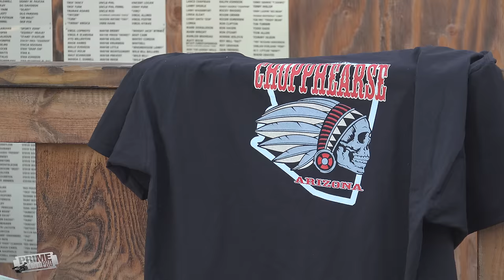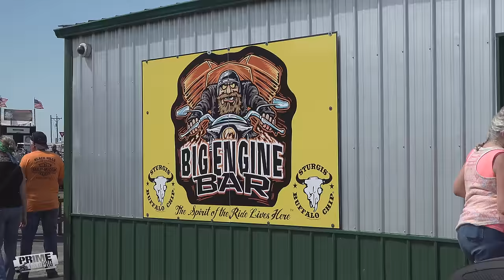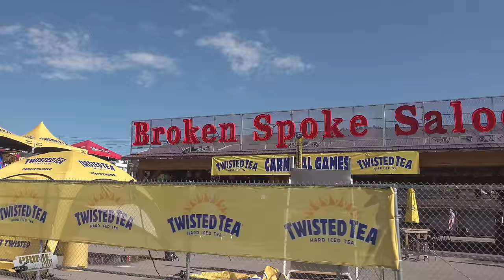Sturgis Main Street 2020: Broken Spoke Bike Show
Highlights from 2020 Sturgis Motorcycle Rally.  Footage in this video includes more of your favorite Jack Daniels bartender, custom old school bike show at Iron Horse Saloon, main street Sturgis and more from the Buffalo Chip in Sturgis, South Dakota.